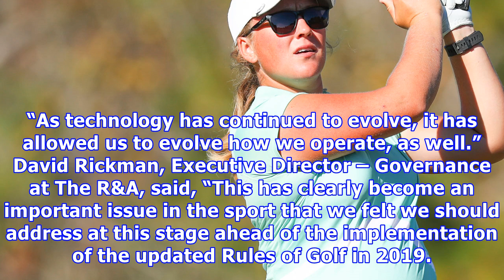2017 more rules changes announced by usga and ra | lpga | ladies professional golf association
2017 more rules changes announced by usga and ra | lpga | ladies professional golf association
We are encouraged by the willingness of the governing bodies to fully vet the issues and implement real change at a pace much quicker than the sport has seen previously. These new adaptations, coupled with changes announced earlier this year, are true and meaningful advances for the game. The LPGA plans to adopt fully the protocols and new Local Rule as outlined. USGA and R&A Introduce New Local Rule and Video Review Protocols for 2018 A working group led by the USGA and The R&A has unanimously ...